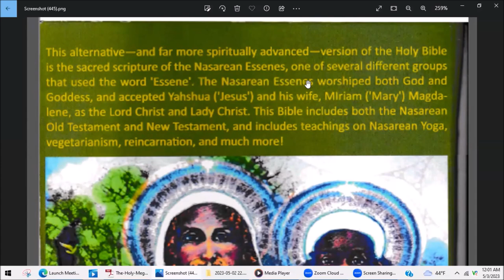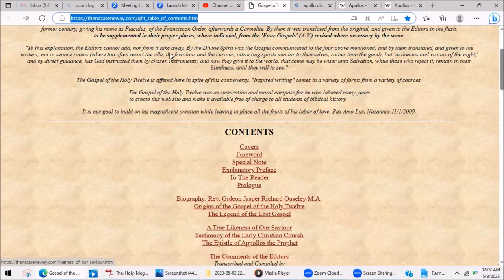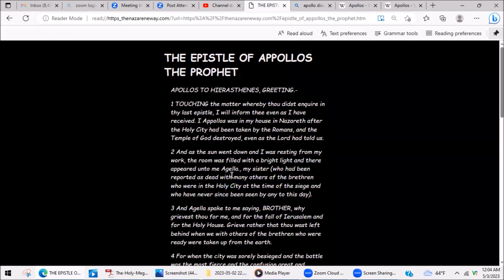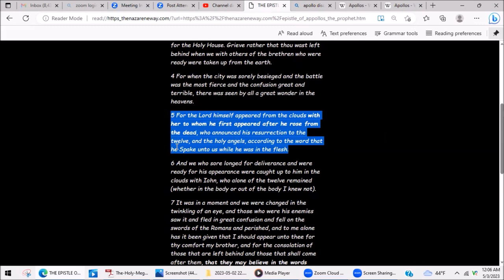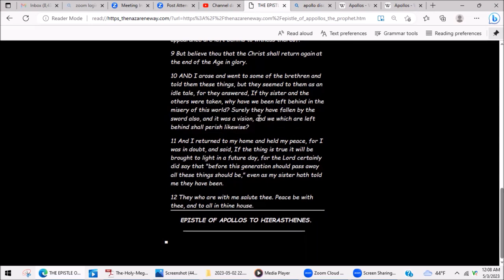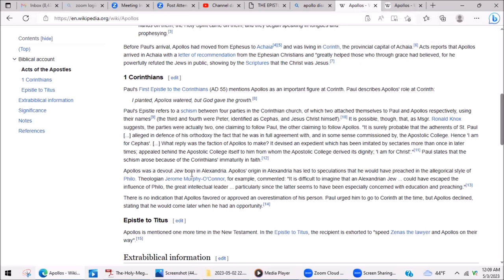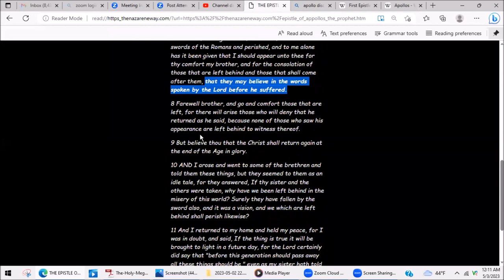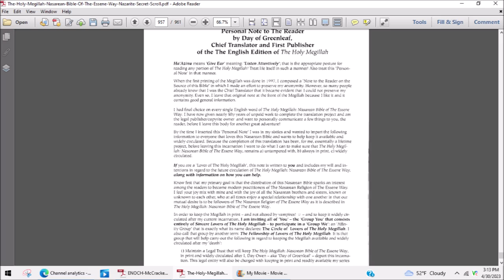The Epistle of Apollos The Prophet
The Gospel of the Holy Twelve
 by Rev. Gideon Jasper Richard Ouseley M.A.
this is a firsthand account of the return of Christ, by Apollos Sister Agella, she says: "the Lord himself appeared from the clouds with Her to whom he first appeared after he rose from the dead, who announced his resurrection to the twelve, and the holy angels, according to the word that he Spake unto us while he was in the flesh.
 And we who sore longed for deliverance and were ready for his appearance were caught up to him in the clouds with Iohn, who alone of the twelve remained (whether in the body or out of the body I knew not)."

 just a thought... Could this be a account of the return of Christ ??